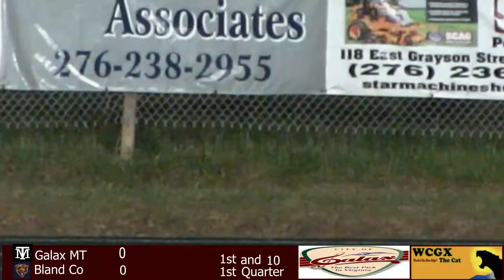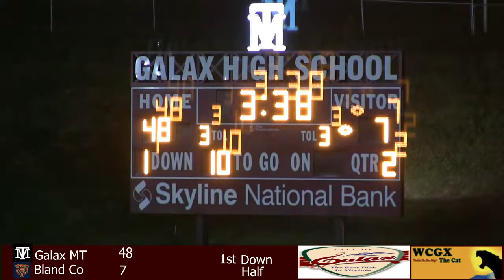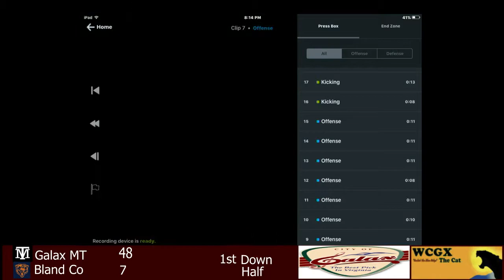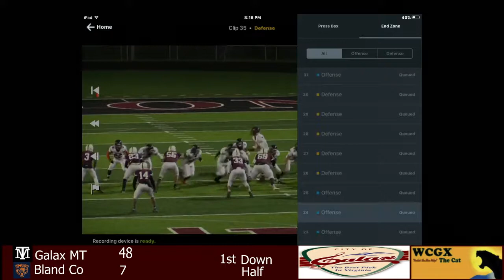Galax v Bland Co 11 10 2017 0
First round of the Region C Group 1A Football Playoffs
Galax 62 Bland 13